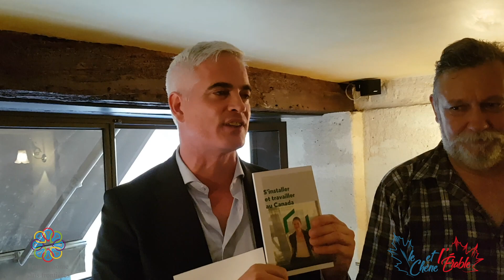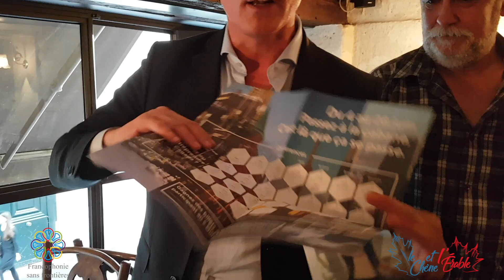Soirée d'échange France-Québec, 31 mai 2018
Sous l'égide du cycle d'échange Le Chêne et l'Érable, Francophonie sans frontières a organisé dans un bistro parisien une soirée de rencontre et d'échanges autour du Québec. Dominique Rousseau, président de la Fédération France-Québec et Rémy Paris, représentant la banque coopérative Desjardins, étaient les invités spéciaux.